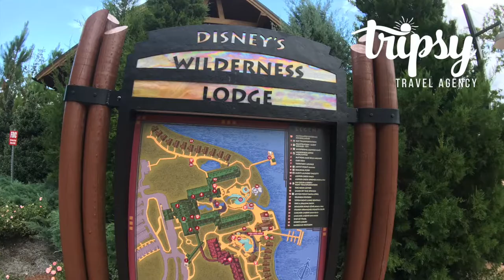Copper Creek Two Bedroom Tour and Expert Review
Check out this room and property tour of the 2 bedroom units at Disney's new Copper Creek.  Also, check out our video of the uber-luxe Copper Creek Cabins.